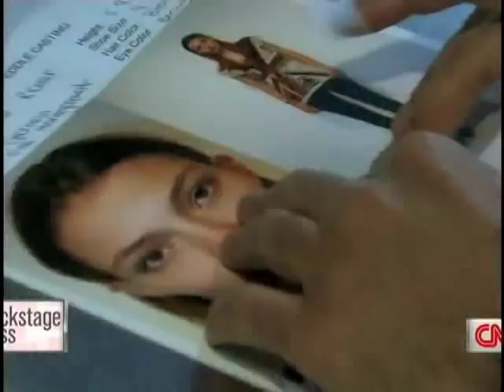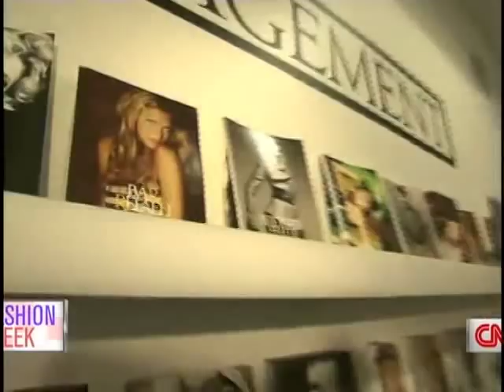ONE MANAGEMENT - Fashion Week - Carola - Scott Lipps - Short Segment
Courtesy of CNN